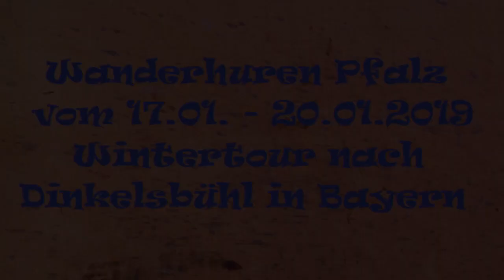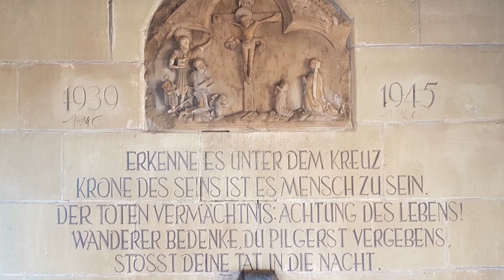Wanderhuren Pfalz, Tour Nr. 17, Dinkelsbühl, Bayern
Vom 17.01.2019 bis zum 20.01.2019 machten sich vier Wanderhuren, drei mit ihren Frauen und einer in Begleitung seiner Schwester, auf unsere 17. Tour nach Dinkelsbühl in Bayern.
Am ersten Reisetag machten wir einen Abstecher in die mittelfränkische Kleinstadt Rothenburg ob der Tauber, um dort eine unglaublich schöne Altstadt mit einer tollen, gut erhaltenen und begehbaren Stadtmauer zu besichtigen. Viele schöne, gepflegte Fachwerkhäuser, tolle Kneipen und Restaurants luden uns zur Einkehr ein. Auch die örtliche Spezialität, den Schneeballen, haben wir gekostet. Ein seltsames Gebäck aus Mürbeteig. Dem einen hat es mehr, den anderen weniger geschmeckt. Kurzum war dieser Trip ein optisches Erlebnis.
Dann ging die Fahrt weiter zu unserem Hauptziel Dinkelsbühl in Bayern. Dort haben wir nachdem wir uns ins Hotel Romantica Blauer Hecht eingecheckt haben, gleich an die örtlichen Biere gemacht.
Den ersten Abend verbrachten wir im Hotel, mit einem ausgiebigen Essen, und mehreren Bieren. Durst ist eine ernste Sache.
Den zweiten Tag haben wir die Stadt erkundet und auch hier fanden wir eine tolle Altstadt mit einer imposanten Kirche, dem Dinkelsbühler Münster, vor. Schöne enge Straßen, tolle Läden und Restaurants, in denen wir gut und freundlich bewirtet wurden. Besonders im Brauereigasthof „Zum Wilden Mann“ wurden wir von Denise und Eric mit einem, bzw. mehreren tollen Hauf Dunkel und einer herzhaften Vesper bewirtet. Dort sind wir auch mehrmals eingekehrt, und wurden immer herzlich empfangen. Danke von hier noch einmal. Den Abend verbrachten wir im Jazzkeller von Dinkelsbühl. Dort spielte die örtliche Jazzschule auf, die ihren Instrumenten nun wirklich professionell alles abverlangten, und eine tolle Show hinlegten. Diesen Jazz-Perlen folgte die Gruppe Zydeco Annie mit ihren SWAMP CATS die uns mit ihrer tollen Show erfreute.
Am dritten Tag sind wir auf die Wanderung rund um Dinkelsbühl gestartet.
Es war zwar etwas kalt aber trotzdem ein tolles Erlebnis. Gelandet sind wir danach wiedermal bei Denise, Eric und dem Hauf-Dunkel im Wilden Mann. Den Abend haben wir dann, nach dem Abendessen im Hotel, mit Nachtwächter „Walter“ im tollen „Goldenen Anker“, bei unglaublich freundschaftlicher Bewirtung, ausklingen lassen, ohne nicht noch einmal zu später Stunde, bei Denise und Eric vorbei zu schauen, um uns zu verabschieden.
Der nächste Tag war, nach einem tollen Frühstück im Blauen Hecht, für die Heimreise lang genug.

..besucht uns mal.